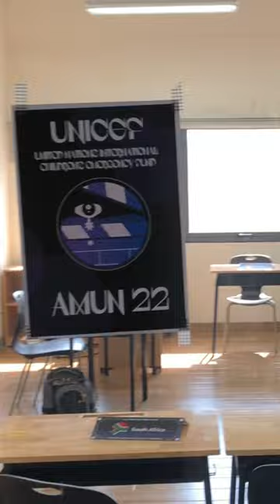2 NGÀY ĐI HỘI NGHỊ LIÊN HỢP QUỐC (MUN) CỦA CHUYÊN HANOI - AMS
📫Nếu bạn là một BURGERY, đã tận hưởng video và muốn support channel của mình thì có thể donate qua:
- Chủ tài khoản: NGUYEN TIEN DUNG